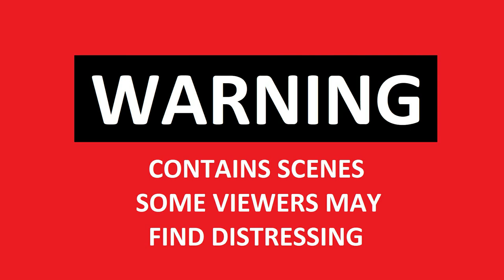Ukraine vs Russia (Special Military Operation) Direct hits on the ammunition depot Cam Footage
Ukraine vs Russia (Special Military Operation) Direct hits on the location and ammunition depot in the settlement. Malinovka Zaporozhye region. Live GoPro Cam Footage